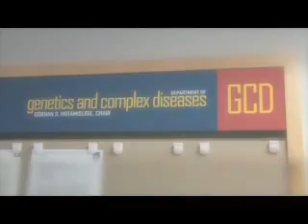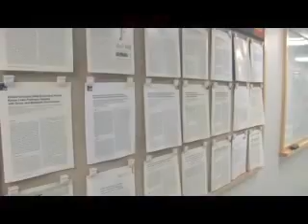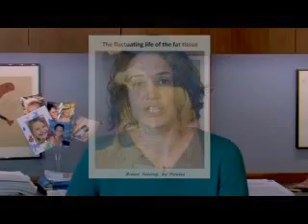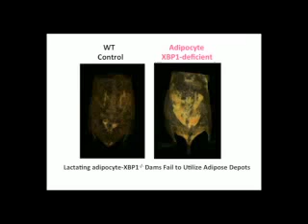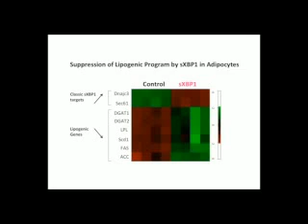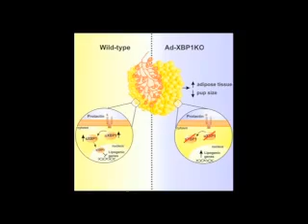The Role of Adipocyte XBP1 in Metabolic Regulation during Lactation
Margaret Gregor and Gökhan S. Hotamisligill discuss the findings in their recent paper, "The Role of Adipocyte XBP1 in Metabolic Regulation during Lactation"

Authors: Margaret F. Gregor, Emily S. Misch, Ling Yang, Sarah Hummasti, Karen E. Inouye, Ann-Hwee Lee, Brian Bierie, Gökhan S. Hotamisligil

Published in Cell Reports on May 30, 2013